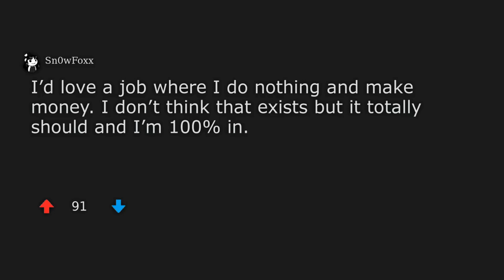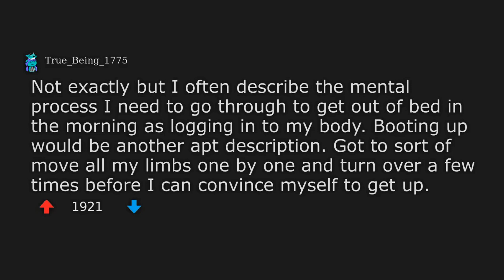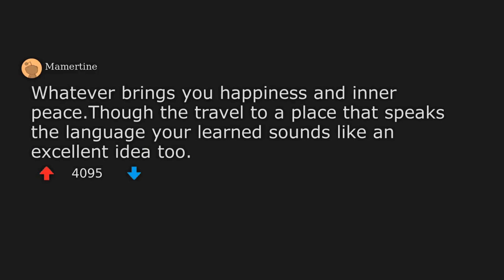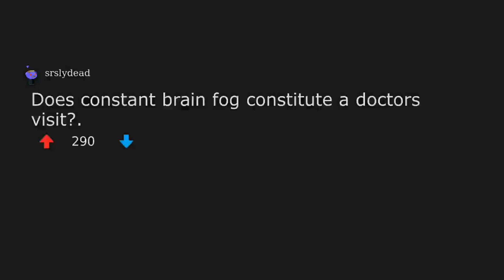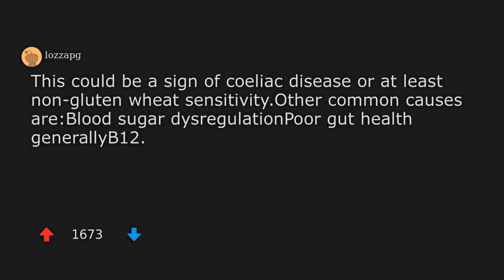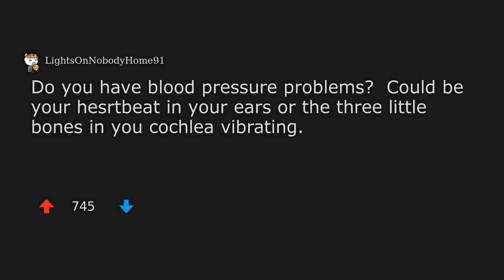What’s a career that doesn’t exist (yet) that you think should? Would you want the job? | And more!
Welcome to another episode of r/AskWomen stories!
Today, we discuss the topic - What’s a career that doesn’t exist (yet) that you think should? Would you want the job?